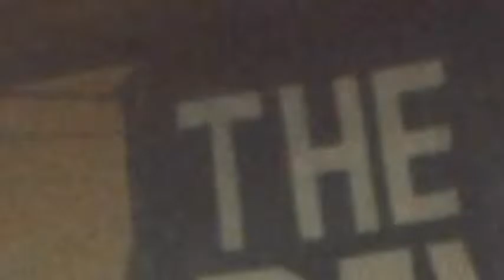Berowra Beatup To All Summer-Long-2011